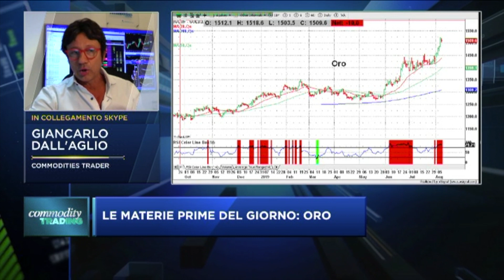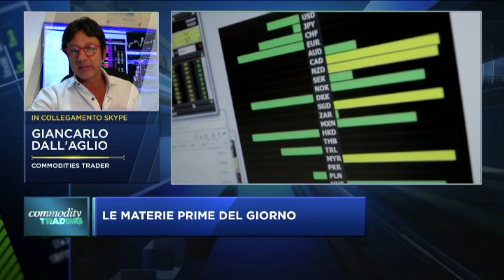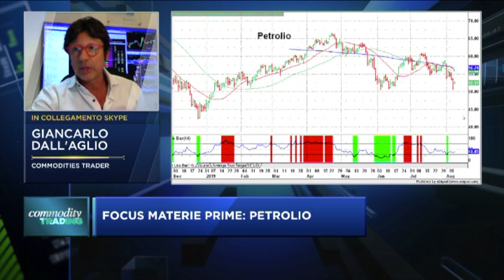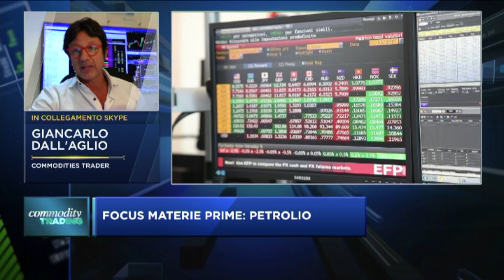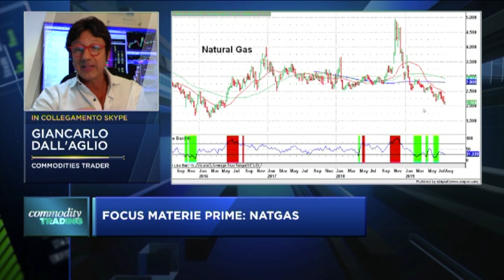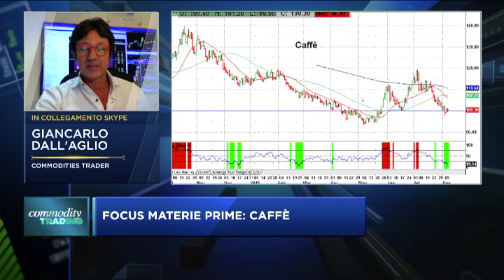Le Commodities della settimana con Giancarlo Dall'Aglio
Un nuovo appuntamento video con Giancarlo Dall'Aglio, che in questo estratto della diretta di Class CNBC di giovedì 8 agosto 2019 ci illustra cosa sta accadendo nel mondo delle Materie Prime. Petrolio, Gas, Oro e molto altro ancora nel mirino del trader specializzato in materie prime